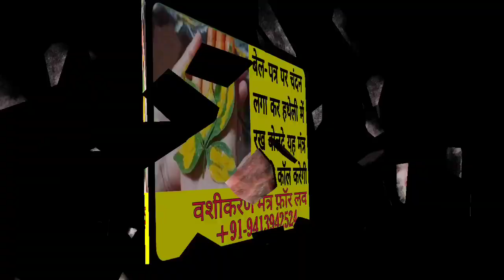बेलपत्र से महादेव त्री नाथ वशीकरण मंत्र लड़की खुद करेगी आपको कॉल 10 मिनट में vashikaran mantra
लहसुन से सबसे पॉवरफुल वशीकरण टोटका शादीशुदा औरत को आपके प्यार को कर देगा आपके पीछे पागल

५० साल का तजुर्बा और हर मंत्र के माहिर गुरु नाथ जी